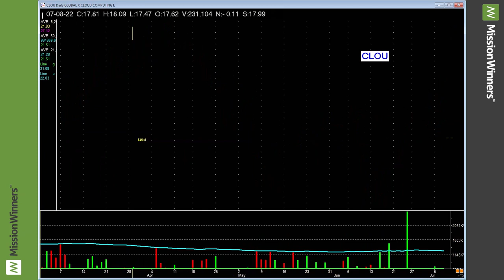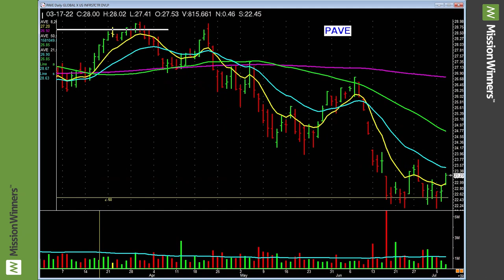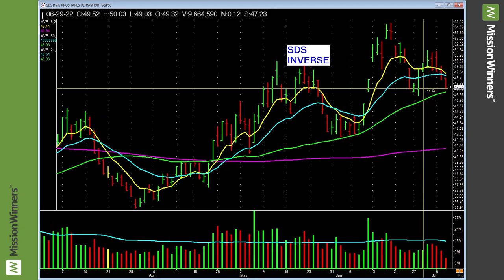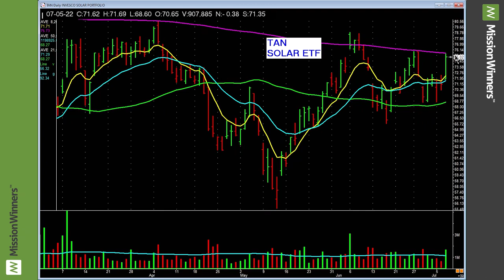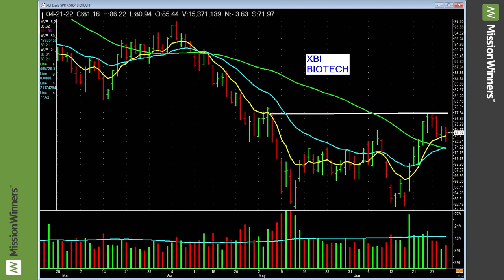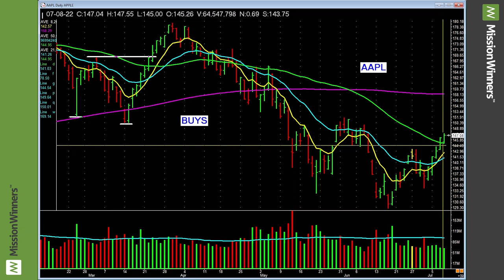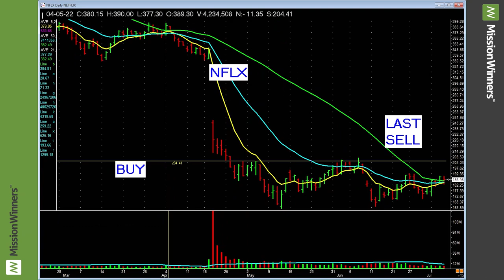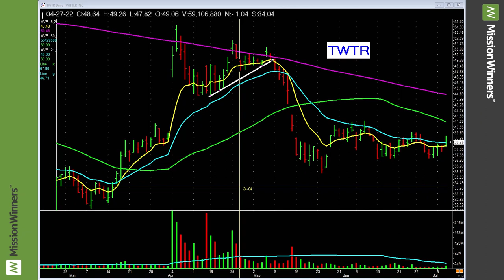Weekly ETF Market Evaluation & MAXLIST Review - Jul 10 2022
ETFs on our list: ARKG, ARKK, ARKW, BBH, CLOU, ERX, FDN, FFTY, GDX, GDXJ, GLD, HACK, IBB, IBUY, IGV, IHI, IJH, ITB, IVW, JETS, KRE, MDY, OIH, PSJ, QLD, QQQ, SKYY, SLV, SLX, SMH, SOXL, SPY, SSO, TAN, TNA, USO, XAR, XBI, XEC, XHB, XLB, XLK, XOP, XLC, XLE, XLF, XLI, XLP, XLU, XLY, XME, XRT, and XSW. Scanning these ETFs to uncover strength helps us tune in to specific industry groups & sectors

In the MAXLIST Review, we are looking at: AAPL, AMZN, BIDU, FB, GOOGL, GS, MA, MSFT, NVDA, TSLA, TWTR, and V. We'll find which are doing well and which may be currently out of favor. This is the MAXLIST; uniquely positioned, dominating franchise companies that can make huge moves!